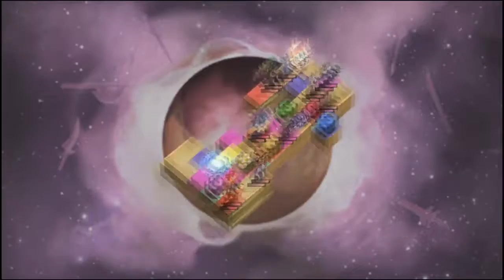Disgaea 3 AoD - Breeding Innocents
Sprinter Get!

Things done:
- Item world

Things get:
- Sprinters (Breed a Gladiator with a Coach)